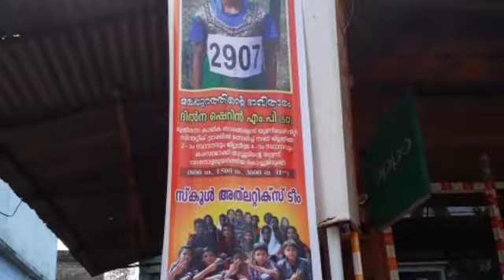Malappuram Dt sports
tharakkal aups